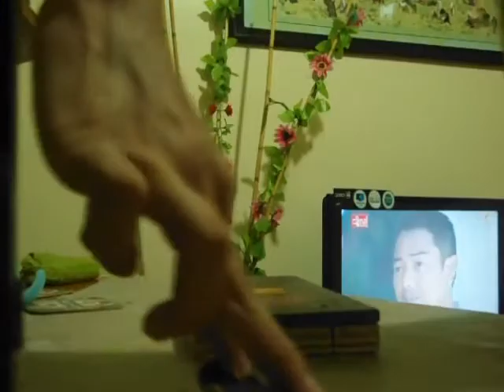Endure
Fingerboarding 2013.
JeromeDeguzman
iSk8Fingerboarding.